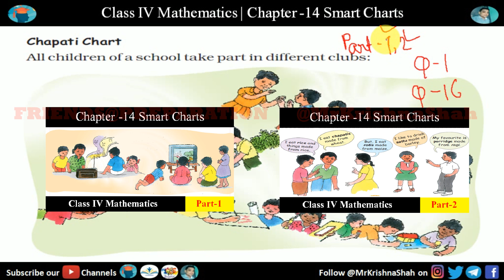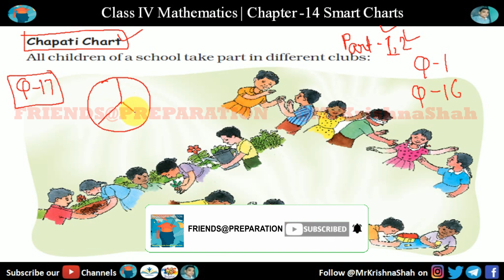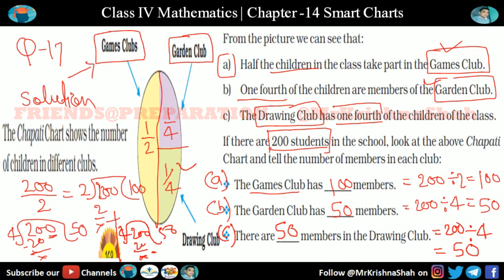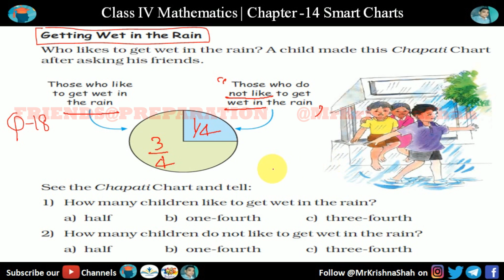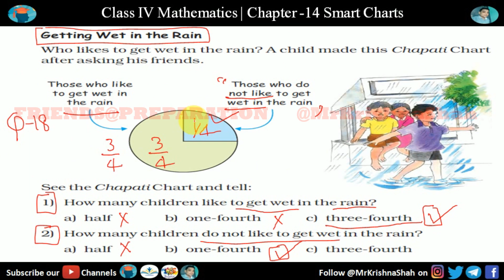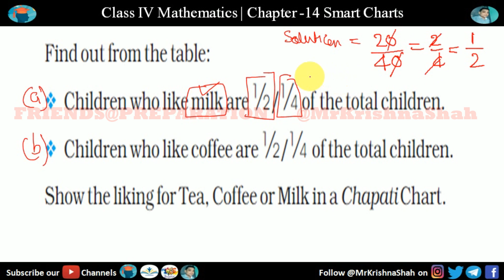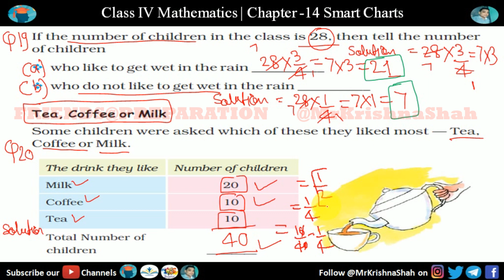Smart Charts Chapter 14 - Part 3 | Class 4 Maths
In this video "Smart Charts" from "Class 4 Maths" NCERT Math Magic book chapter 14 you will get detail explanations by @MrKrishnaShah  Teacher in Kendriya Vidyalaya) on @FRIENDSPREPARATION.
All rights are reserved by Krishna Shah, Teacher in Kendriya Vidyalaya Sangathan.